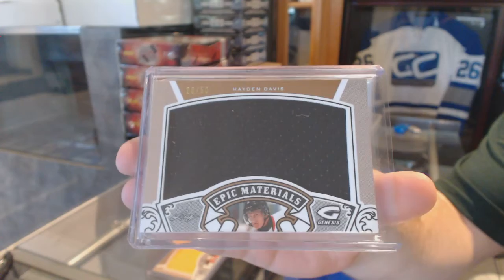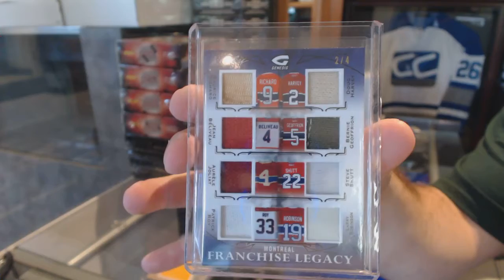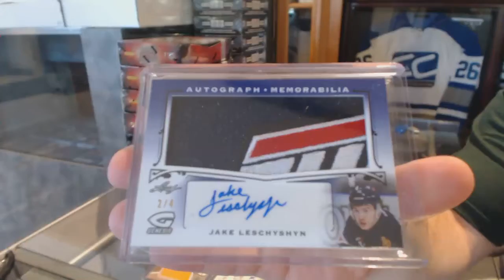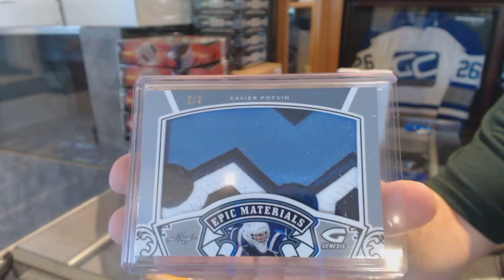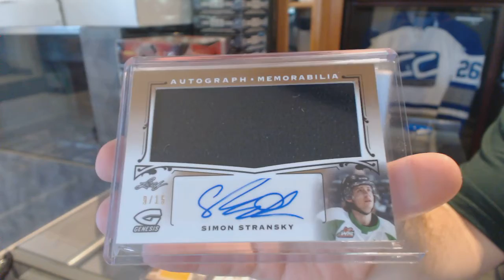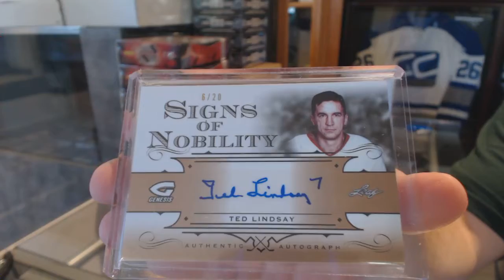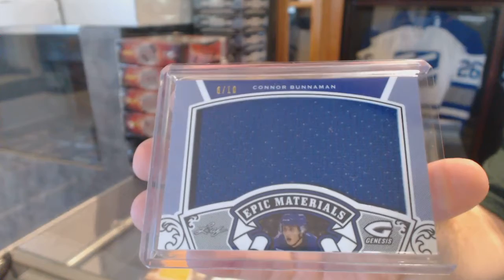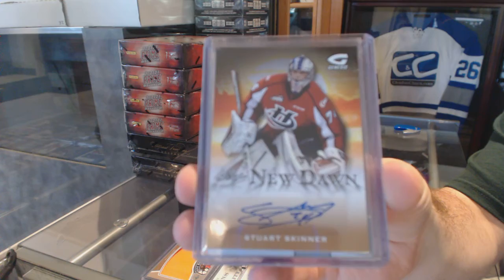15-16 Leaf Genesis 3 Box Hockey Break - C&C GB #6260